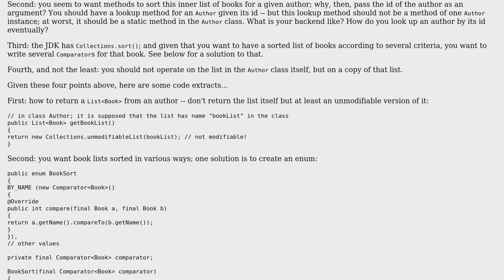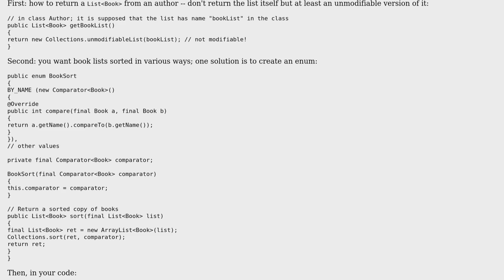Code Review: refactoring and optimization the class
With thanks & praise to God, and with thanks to the many people who have made this project possible! You are responsible for your own actions.